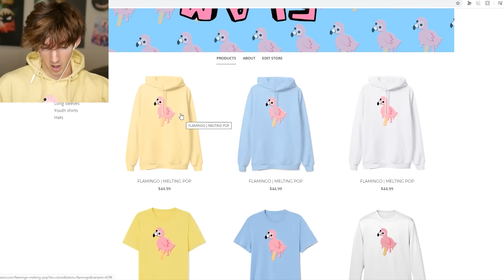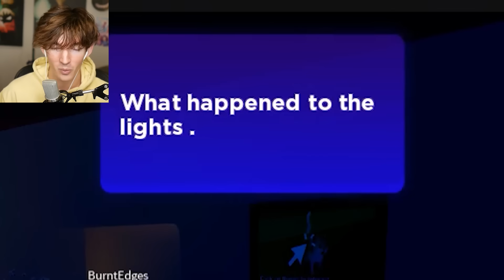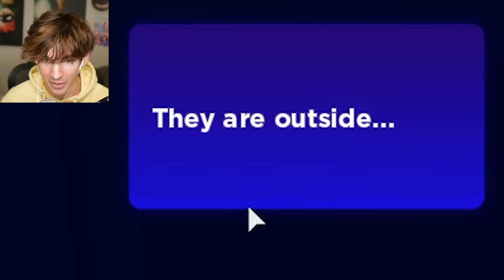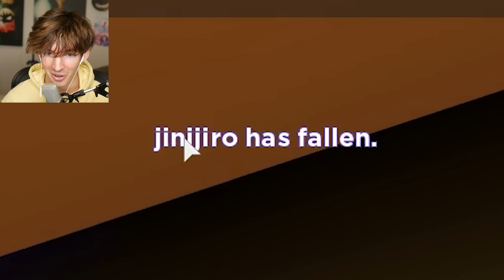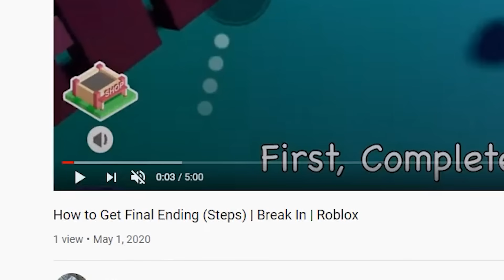ROBLOX BREAK IN FINAL ENDING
Today I play the Final Ending in Roblox Break In Story! So, the ending will be easy to get for 2 days, THEN the ending will require that you complete a challenge before you get to the sewer area! So I teach you how to do that today and get mad